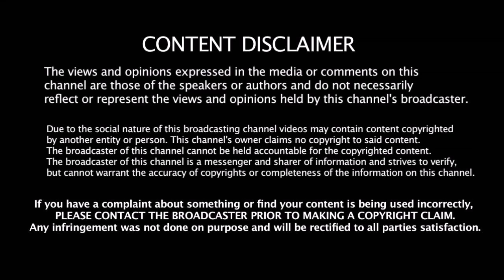விராட் கோஹ்லிக்கு எதிராக செயல்படுவாரா Captain Rohit | Kohli